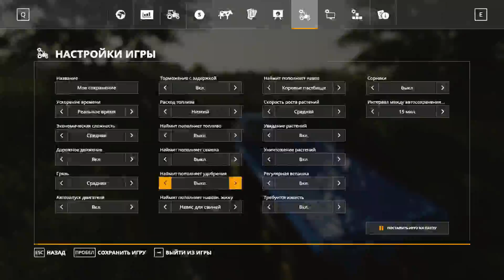Пригнали новый Т-150 - ч13 Farming Simulator 19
Новый трактор ХТЗ-17221 привезли в магазин по нашей просьбе - потестируем и будем на него копить.
👇Читайте внизу о игре Farming Simulator 19, графике выхода видео, где скачать карту и моды👇
Чтобы не пропустить  новые видео, которые выходят каждый день  по фермер симулятор 19,

👉 Игра Farming Simulator 19 версии 1.3.1.0
📣 Реклама на канале, деловые вопросы:
      📧 forjobs(doggy)ukr(dot)net

👉 О чем игра:
Игра Farming Simulator 19 это симулятор фермера, где нам предстоит работать на различной сельхозтехнике, покупать поля, фермы и животных, обслуживать и ремонтировать технику, выполнять различные задания соседей-фермеров. Это неспешный симулятор сельхозтруженика-предпринимателя.

😍 Поддержите автора лайком или монеткой!  Cобираю на вебку Logitech Webcam HD Pro C920